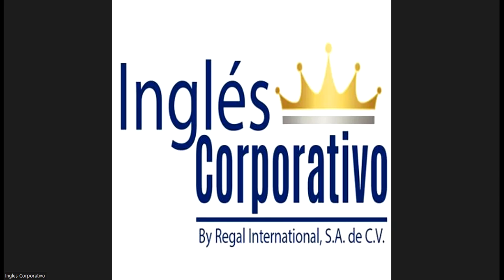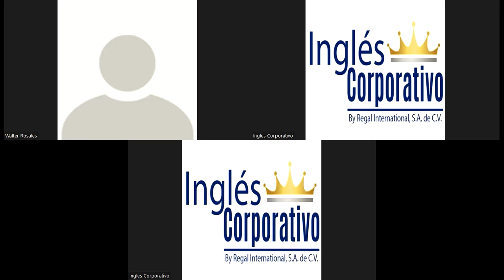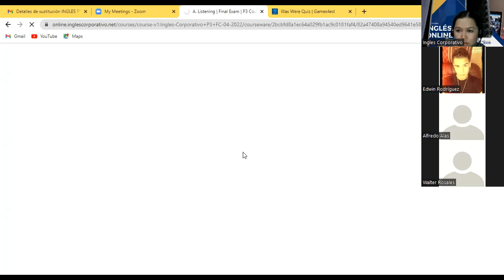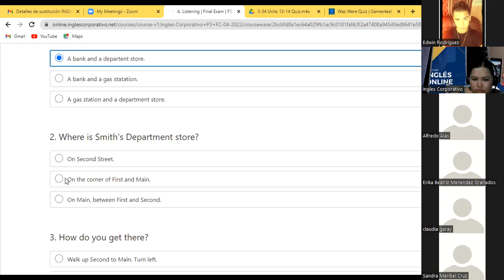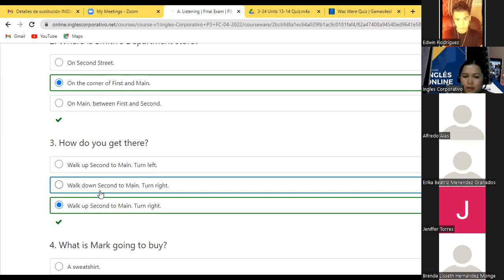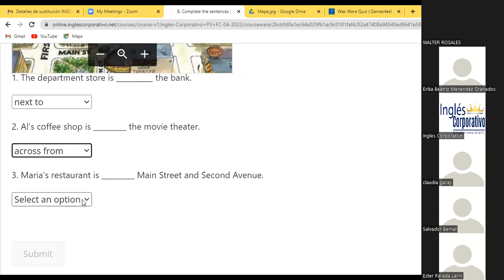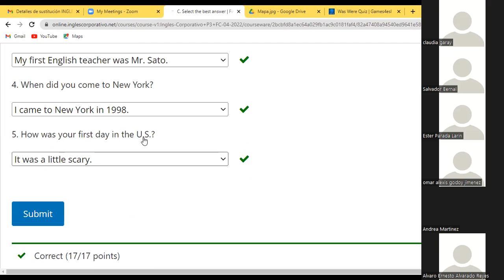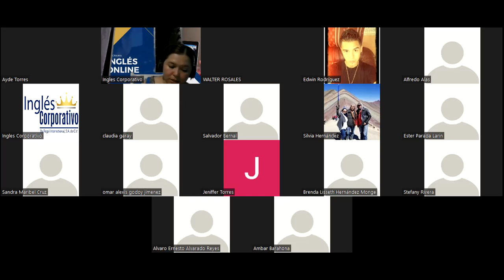Ingles Corporativo-Class 16 Final Exam.